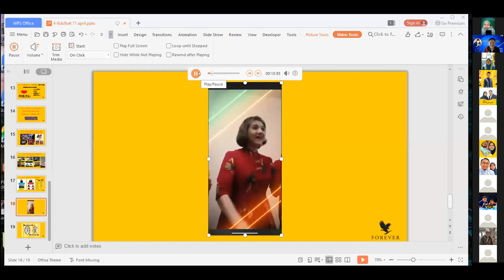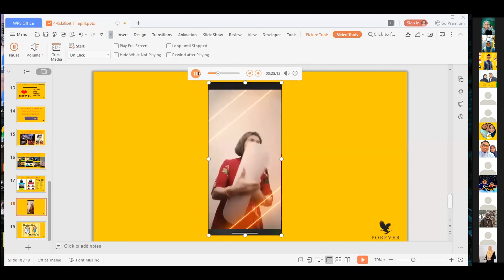Mesyuarat Pagi Teepanyaki 14/4/2021